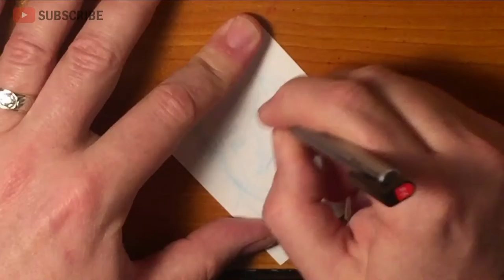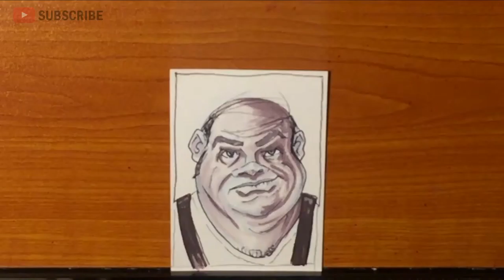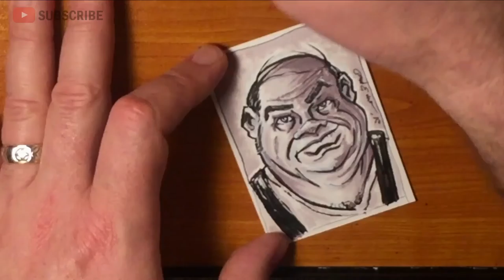"Samuel LaGrange" original character sketch card - Gary E's Sketch Cards Ep. 42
Welcome to GESC, Episode #42 where I sketch another original character, Samuel LaGrange from an as yet unnamed comic idea that I have been mulling around and may pursue sometime this year.  I also discuss my thoughts on creating unique and distinguishable characters, my story idea conundrum, and my art process, such as it is.

Many thanks to Dave Eno for the music.

Last, but surely not least, thank you so much to ALL MY SUBSCRIBERS and everyone supporting this channel and watching my videos.